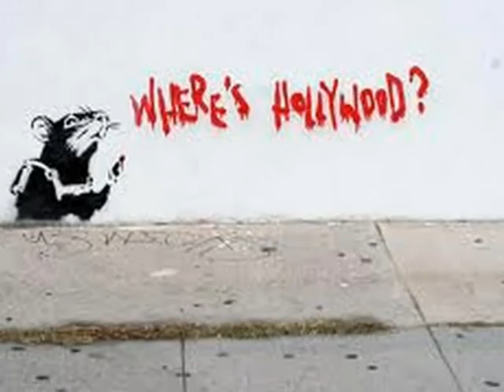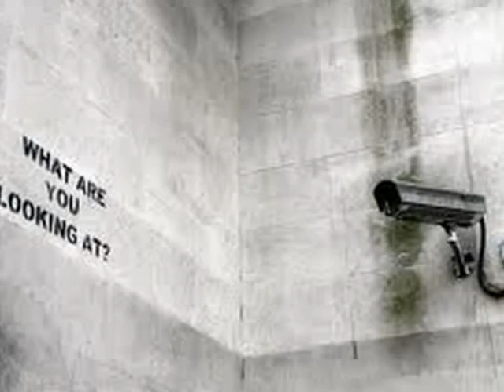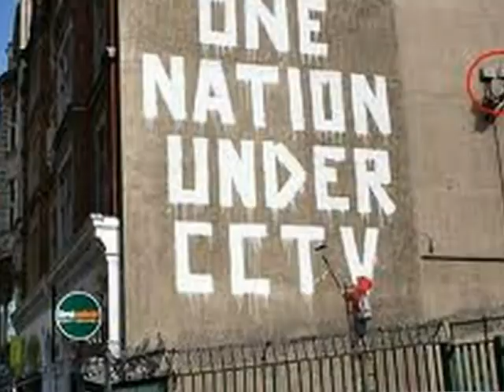The legend of: Banksy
A video dedicated to the legend of the graffiti world: Banksy. enough said.